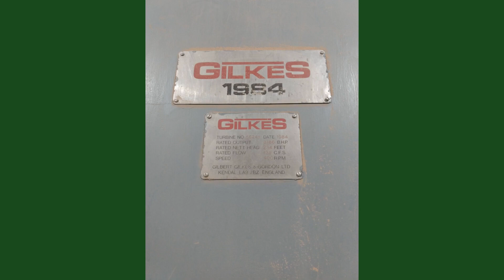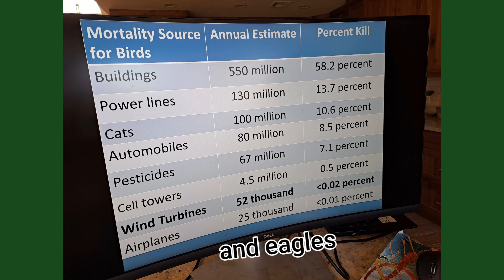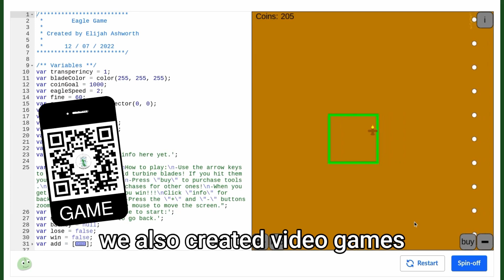Our Innovation Project For The FLL Superpowered Season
We are the Programming Pickles robotics team for the 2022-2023 FLL Superpowered season. This video shows our story that led us to our innovation project. There is a write up below for anyone who wanted one.
(QR Codes Don't Work Anymore)

We first came across the idea of making wind turbines visible when we stumbled upon a paper written by William Hoyos.

He had come up with the idea of the black blade, in his paper he talked about how the regular white turbine blades blend into the background behind them when spinning fast due to motion smear. So his idea was to paint wind turbine blades black to reduce motion smear though he didn’t test the idea, another benefit is that frost doesn’t gather as much on painted blades compared to regular blades.

We interviewed a wind turbine company in Utah to see if they actually had this problem. They said they have had wind turbines hit eagles before and had been using a system called IdentiFlight to reduce eagle hits, IdentiFlight’s system covers a third of their turbines. IdentiFlight uses cameras to identify eagles and then when they sense an eagle they shut down the wind turbines that might hit the bird or they slow them down, thus slowing or stopping production. The big reason why they don’t have this system covering all of their wind turbines is because IdentiFlight is expensive, though the wind turbine company wouldn’t say how much it cost, and IdentiFlight didn’t respond. They mentioned that when they hit an eagle, they get charged a fine, this gave them enough reson so that there is a reason for them to buy an expensive camera system to eliminate eagle deaths.

After further research we found that killing an eagle leads to being charged 5,000 dollars for the first time you kill one and 10,000 for the second time.

We kept researching and found another paper that actually tested the black blade, and in their study they found that the number of bird deaths had dropped overall with both the painted turbine and a control nearby. We were especially interested in the drop from 7 eagle deaths from the 4 control wind turbines and the 4 painted turbines before they were painted, to 0 eagle deaths from both the control and painted turbines combined. We interviewed one of the researchers who wrote the paper, he told us the black blade led to fewer birds within 100m of the turbines. But the birds there spend more time there. He also said Birds get used to a camera and audio warning. It doesn’t help over time. The cost to paint the blades while they were in the air was $75k was the cost to paint one blade on four turbines. We asked him if he knew what it would cost to paint a blade on the ground or during manufacturing, he said he had no idea how much it would cost for either of them, his best guess was fifteen thousand dollars. He also told us black paint is based on carbon and therefore attracts lightning. There have been no eagle deaths since.

The cost of painting the blades and the fact that it attracts lightning to a already tall structure that attracts lightning made us think that we needed a better solution, we came up with the glitter blade we knew that glitter can reflect light and we thought that if you had big enough glitter pieces you could scare an eagle with the reflections, or just get the eagle to notice that the blade is moving and go away. We think that with big enough glitter pieces to get big enough reflections we could scare an eagle! The first thing we had to make sure we were improving was cost. We found out that adding glitter to the gel coat of a fiberglass wind turbine blade would be very cheap, especially compared to painting a blade black. We wanted to test our solution but couldn’t put glitter in a real wind turbine's blade, but one of our Team members did two tests with his chickens, in the first test we tested the regular white and glitter pinwheels and found that the chickens where most scared when the wind turbines would stop or start, in his second test with the white pinwheel except this time it was motorized to keep the pinwheel running consistently, the first night he took it out the chickens wouldn’t even go into their coop, but on the second night they were fine. We weren’t able to test the motorized glittery pinwheel, but we think we got some good data.

We have done more since this writeup was created.

Here is what Dr Platt, an Environmental Biologist said about our Innovation Project,
"In all my years I have never heard of the glitter concept, and it is exactly the right approach. Putting the glitter inside the coating as on a boat is a very clever idea. I'm impressed."

Steve Miller Band - Fly Like An Eagle